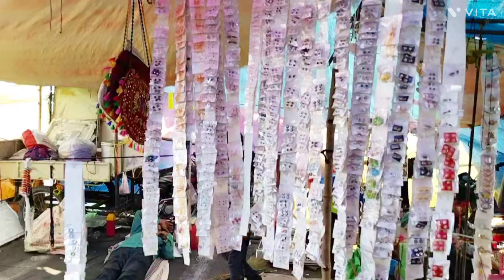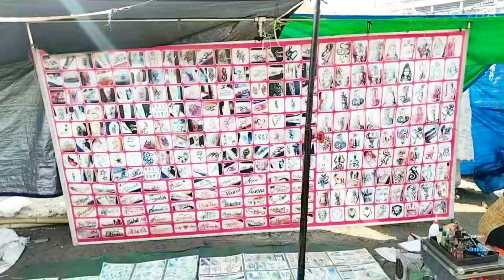કારતકનો મેળો સિદ્ધપુર sidhpur Mela#કારતકનોમેળોસિદ્ધપુર#sidhpurMela#મેળોમેલા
Sidhpur No Melo | Kartak No Melo | સિધ્ધપુર નો મેળો | કારતક નો મેળો | Sidhpur Melo

sidhpur mela
sidhpur melo
sidhpur no melo
sidhpur melo 2023
sidhpur ka mela